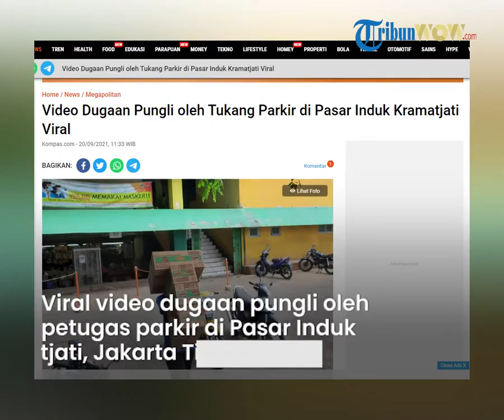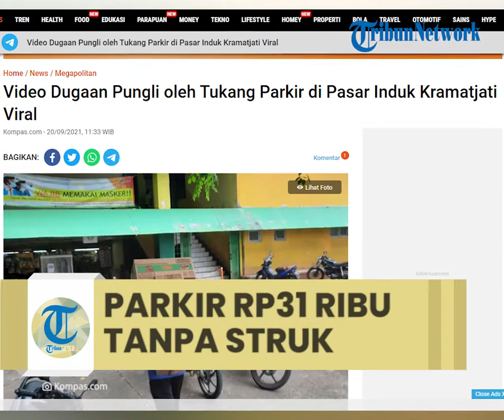Viral Video Dugaan Pungli Petugas Parkir di Pasar Induk Kramatjati, Minta Rp31 Ribu Tanpa Struk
Video itu diunggah akun Instagram, @viraldki, Sabtu (18/9/2021). Dinarasikan, seseorang pengunjung ingin keluar pasar menggunakan mobil.

 Namun, dia diminta membayar Rp 31.000 tanpa struk parkir.

 Korban lalu menanyakan struk pakrit kepada petugas parkir itu.

 "Enggak ada, Om. Saya maaf," jawab petugas itu.

"Saya tahu orang PD semua. Ini biarin antre semua, satpamnya biar turun semua," kata korban.

"Saya salah, Om. Mohon maaf, Om," jawab petugas itu lagi.

Kepala Pasar Induk Kramatjati, Agus Lamun, menanggapi dugaan pungli itu.

"Kami akan kroscek dahulu ke pengelola parkirnya," kata Agus, Senin.

Agus mengatakan, parkir kendaraan di Pasar Induk Kramatjati dikelola pihak ketiga.

Karena itu, Agus akan mencari informasi dulu soal dugaan pungli itu.

"Semoga ini bisa menjadi bahan evaluasi agar ke depan, supaya pengelolaan parkir bisa menjadi lebih baik lagi," ujar Agus.

Artikel ini telah tayang di Kompas.com dengan judul "Video Dugaan Pungli oleh Tukang Parkir di Pasar Induk Kramatjati Viral", Klik untuk baca
Editor : Egidius Patnistik